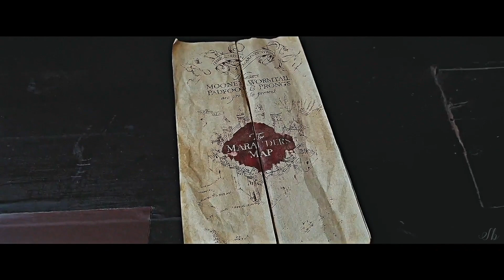harry potter | stay alive [september 1st]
❝Hogwarts was the first and best home he had known❞

happy september 1st! finally a good opportunity to post this edit i made over the summer, hope you enjoy

details
coloring: sunnyvids
program: after effects + svp14